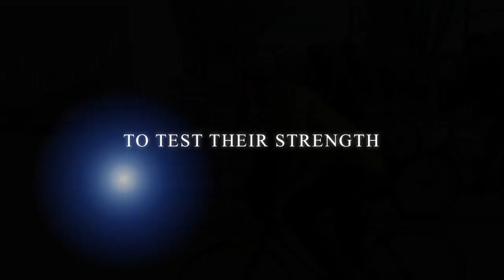Firetrucker Alempics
The Firetrucker Alempics were held on  November 8, 2014 at Firetrucker Brewery in Ankeny, IA.  14 men brought their bikes and met on the field of battle to test their strength & skill in 7 Alempic events.